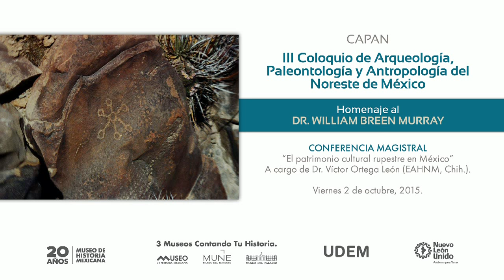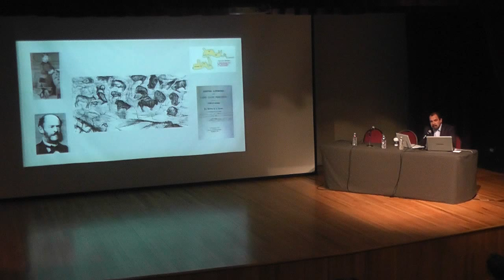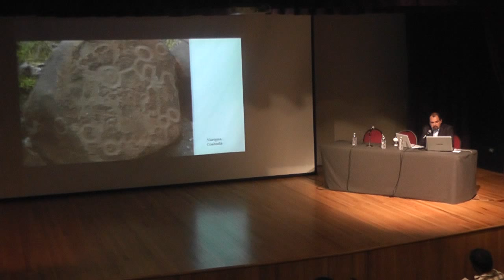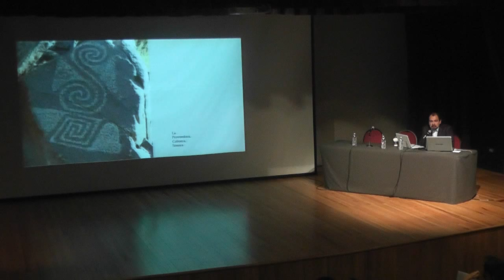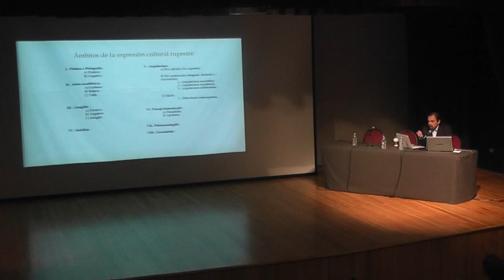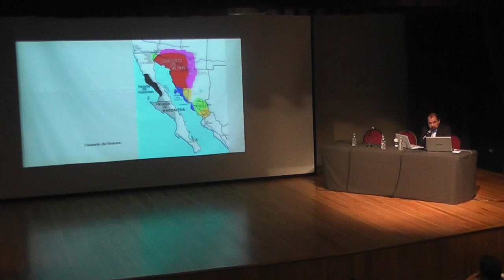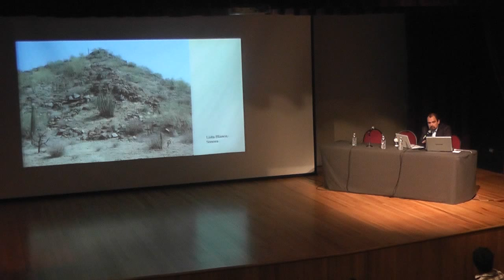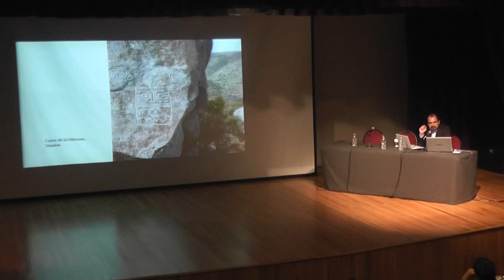El patrimonio cultural rupestre en México. En coordinación con la UDEM Dr. Víctor Ortega León.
UNIVERSO PREHISPÁNICO
CONFERENCIA. El patrimonio cultural rupestre en México.
En coordinación con la UDEM
Dr. Víctor Ortega León (EAHNM, Chih.).